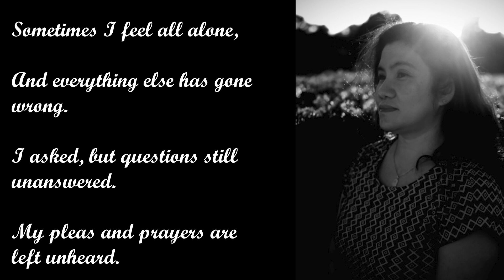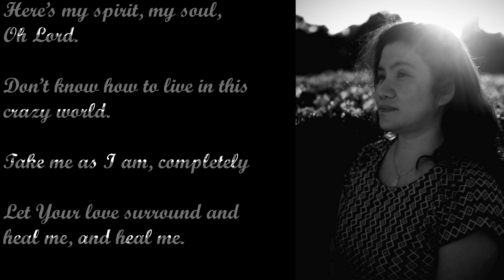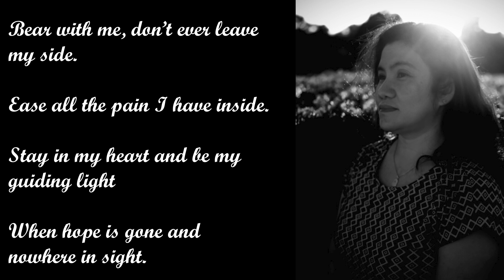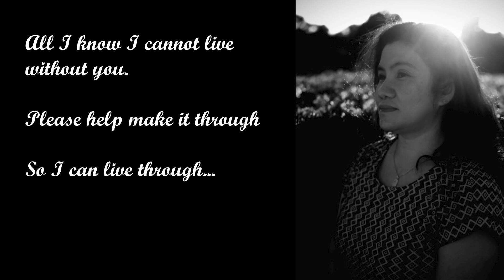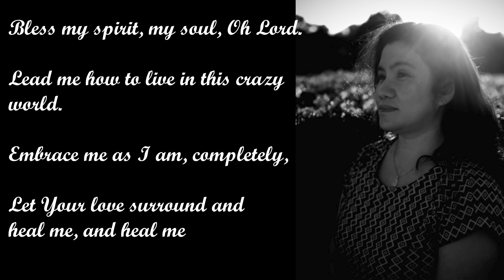HEAL ME- Rocky Crisostomo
The song is about struggles, how one person is about to give up.
But in the bible it says; Psalm 28:7 The LORD is my strength and my shield; my heart trusted in him, and I am helped: therefore my heart greatly rejoiceth; and with my song will I praise him.